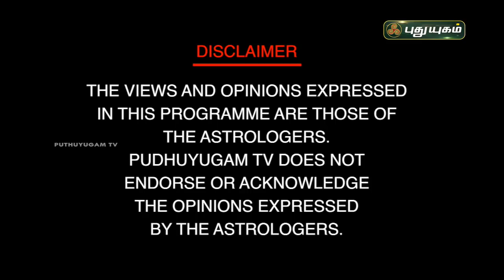சொந்த தொழிலில் கொடிகட்டிப் பறக்கும் ஜாதகம் யாருக்கு அமையும்? Dr. பரணி பால்ராஜ் | Neram Nalla Neram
தொழிலில் கொடிகட்டிப் பறக்கும் ஜாதகம் யாரு அமையும்?

Dr. பரணி பால்ராஜ், Scientific Astrologer
ஆதவன் ஜோதிட மையம்

யோகம்,மீனம்,தொழில் யோகம்,தொழில்நுட்பம்,தொழில் ஸ்தானம்,தொழில் அதிபர்,தொழில்வெற்றி,ராஜயோகம்,தொழில்,திருமணம்,வசியம் சர்வலோகம்,தீவிரவாதிகள்,விருச்சிகம்,மிதுனம்,பொருத்தம்,காவல்துறை